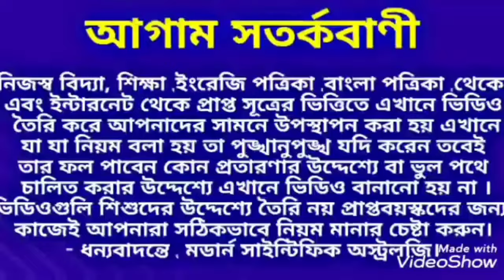N Name 2024.N নামের ব্যক্তির ২০২৪ কেমন যাবে জেনে নিন। modern_scientific_astrology.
N Name 2024.N নামের ব্যক্তির ২০২৪ কেমন যাবে জেনে নিন।